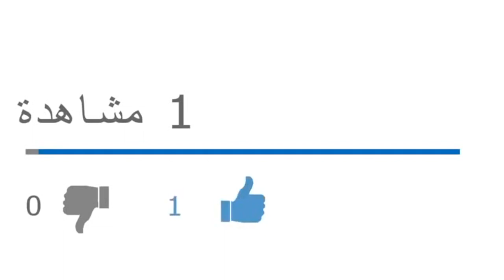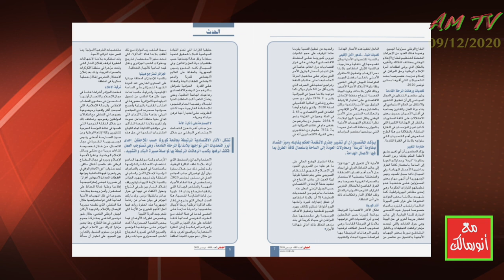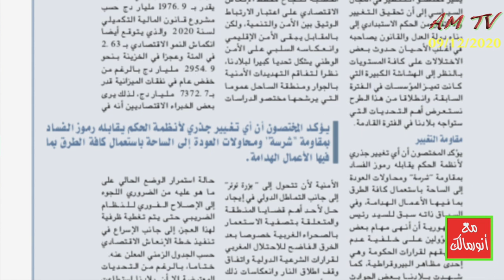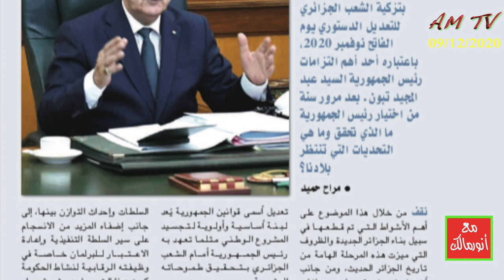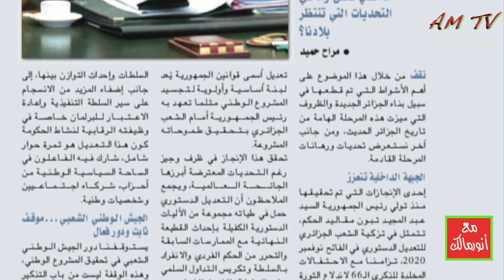مجلة "الجيش" فضحت تناقضات غير معلنة بين القيادات العسكرية والرئيس عبدالمجيد تبون